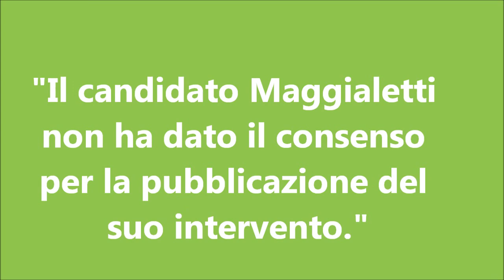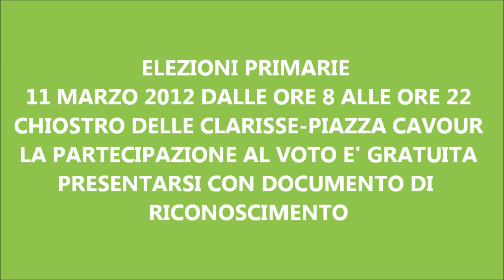Candidati a confronto 2° domanda Maggialetti,Vallarelli,Gemmato